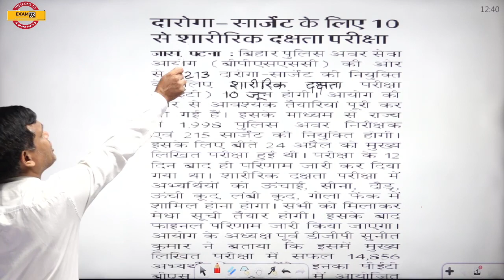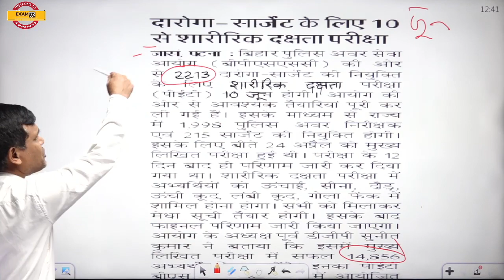दारोगा व सार्जेंट के 2213 पदों के लिए शारीरिक दक्षता परीक्षा 10 जून से | BY BRAJESH SIR